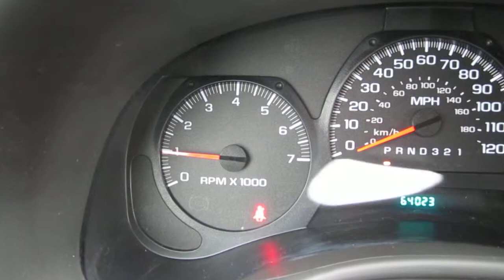2009 Chevrolet TrailBlazer, Gray - STOCK# B2280B - Dash